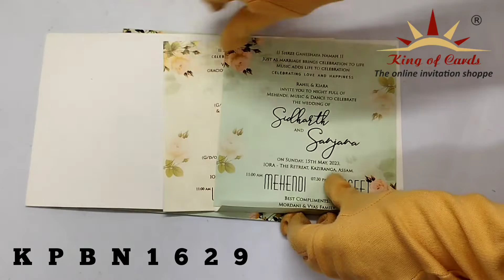Invitation Card - KPBN1629